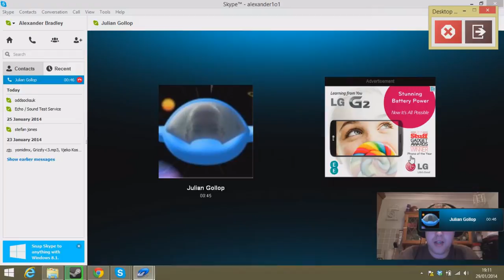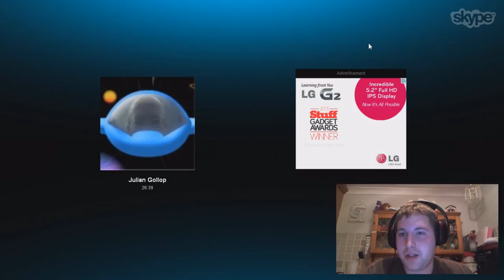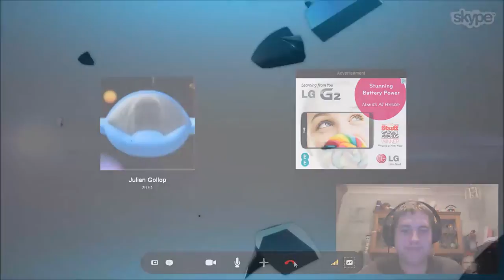Interview With Julian Gollop About Chaos Reborn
Julian Gollop is almost ready to launch a Kickstarter campaign to help him bring back the now classic, Chaos series under the name, Chaos Reborn.

Check out the video as Alex from AGR quizs the man himself on the new game and many other questions concerning past work and future plans.